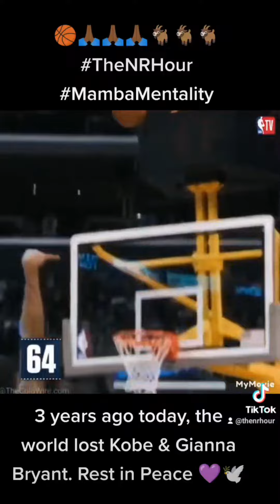3 Year Anniversary Of Kobe's And Gigi's Death 🙏🏾🙏🏾🙏🏾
3 years ago today, the world lost Kobe & Gianna Bryant. Rest in Peace 💜🕊 🏀🙏🏾🙏🏾🙏🏾🐐🐐🐐TheNRHour